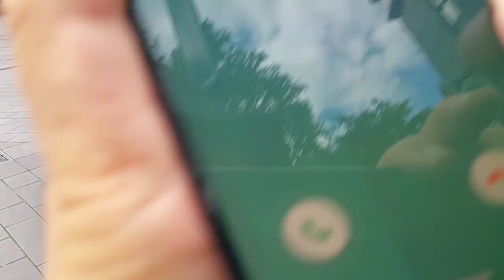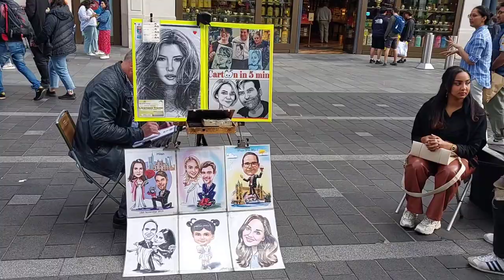The Best Walking Tour, Leicester Square, London